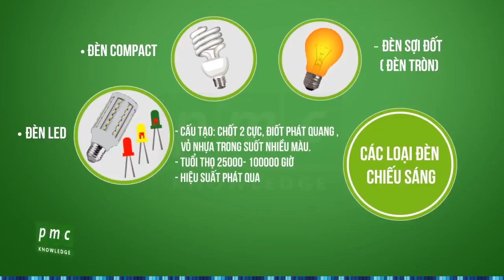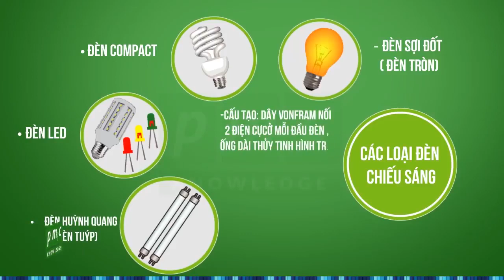Các loại đèn chiếu sáng